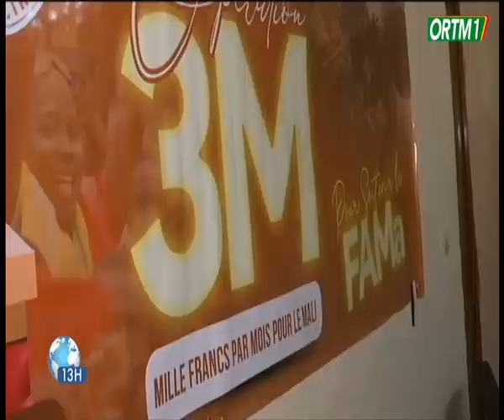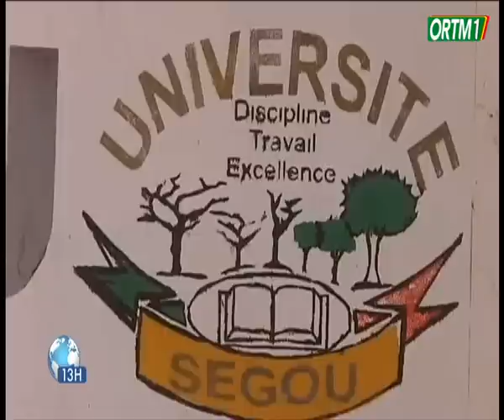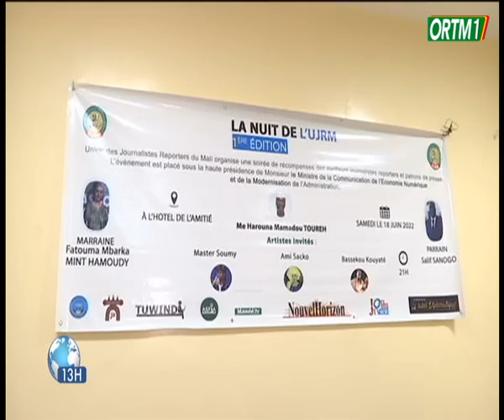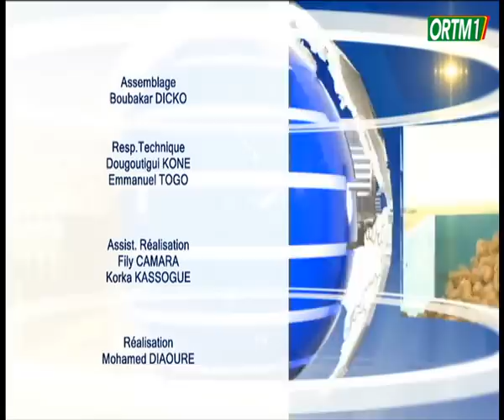Le 13h de ORTM1 du 14 Juin 2022